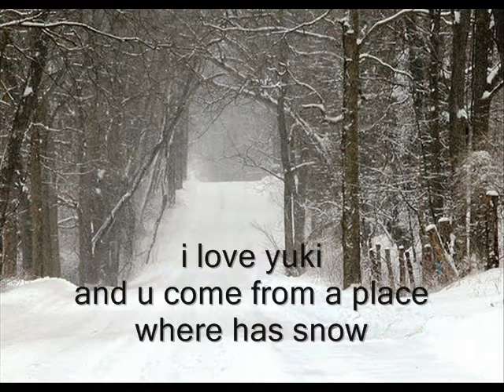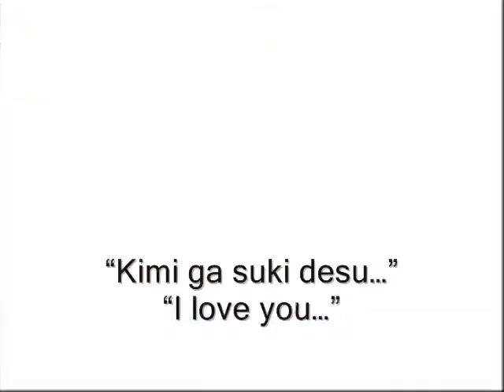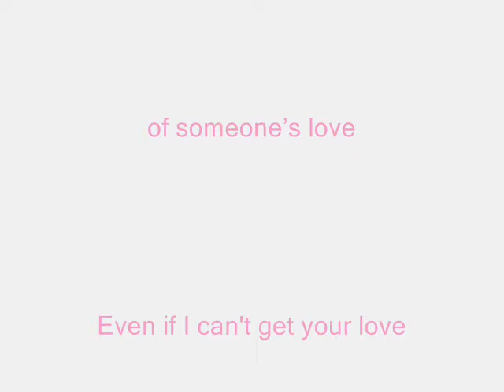love in snow-heechul lovely